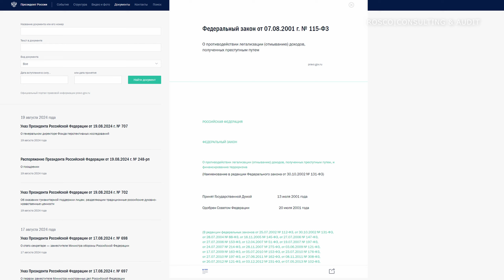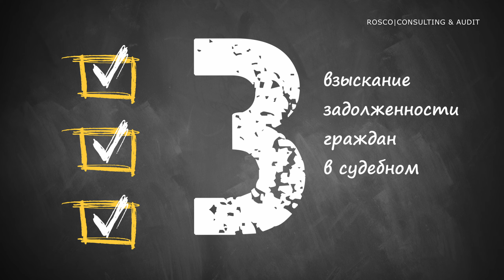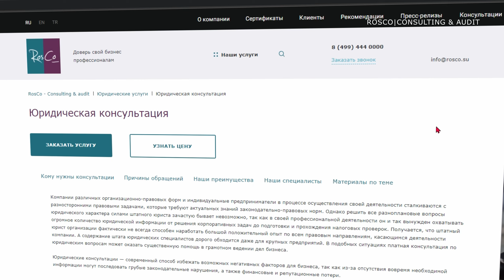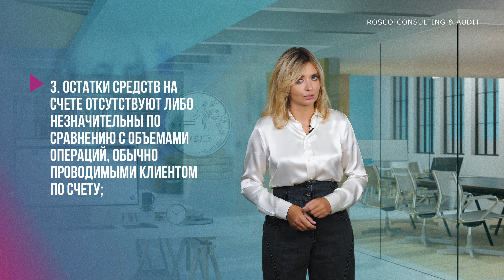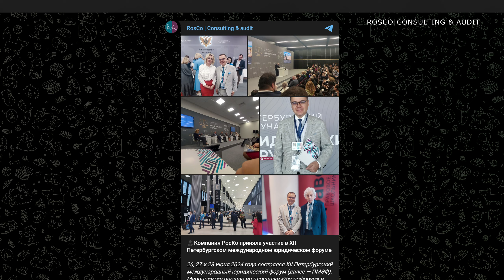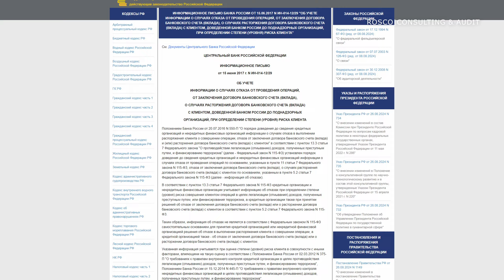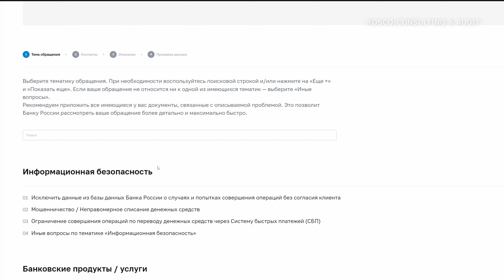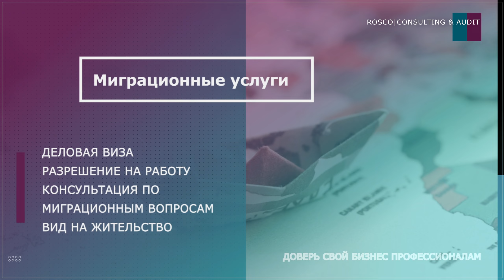Как выйти из черного списка банка?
Таймкоды:
00:00 Вступление
00:48 Черный список банков: миф или реальность?
04:50 По каким причинам клиенты попадают в черный список?
08:12 Как покинуть черный список?

🎥 Федеральный закон 115-ФЗ: Всё, что нужно знать об антиотмывочных мерах 💼💰

🔍 Описание видео:
Федеральный закон от 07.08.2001 № 115-ФЗ направлен на борьбу с легализацией доходов, полученных незаконным путем. 📜 Он обязывает банки тщательно проверять физических и юридических лиц при открытии счетов и в течение всего срока их работы. 🏦

🚨 В случае подозрений банк может:
- ❌ Отказаться от заключения договора банковского обслуживания
- 🔒 Заблокировать операции
- 📝 Расторгнуть существующий договор

📄 Информацию о подозрительных клиентах банк передает в Росфинмониторинг для формирования «черного списка». 📂

🎓 В этом видео мы расскажем:
- 📋 Что означает банковский «черный список»?
- ⚠️ За что могут внести в этот список?
- 🚪 Как покинуть банковский стоп-лист?